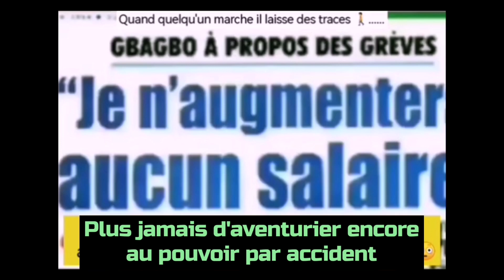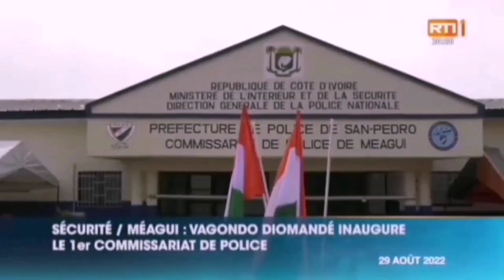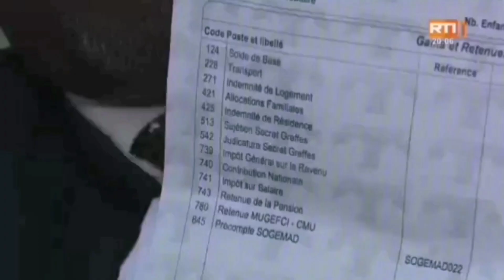QUAND QUELQU'UN MARCHE IL LAISSE DES TRACES 🚶.....